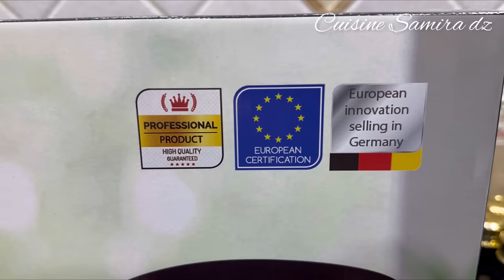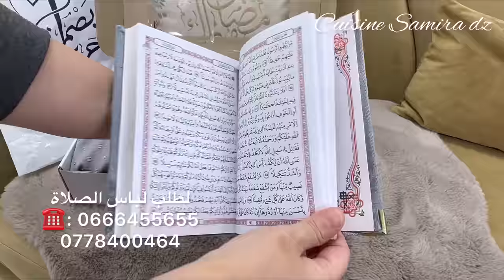طاولة رمضانية باقل التكاليف و بدون قليان كيفاش من الحبة نديروا قبة كيكة يومية بزوج بيضات فقط